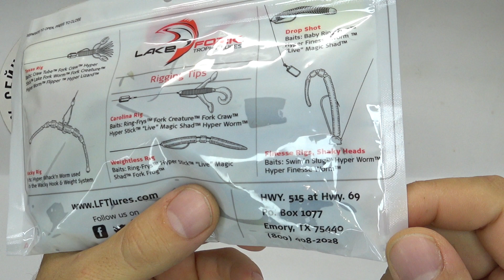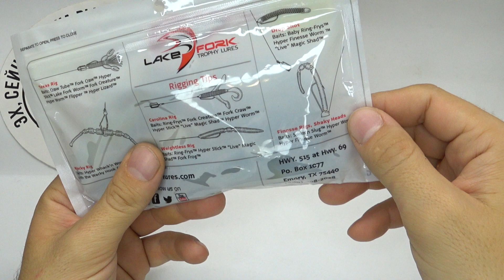Обзор силиконовой приманки Lake Fork Frog по заказу Fmagazin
Эластичная приманка Lake Fork Frog - это серия функциональных и уловистых приманок, обладающая отличными характеристиками и превосходной результативностью. Сочетание оригинальных форм и мягкого, эластичного силикона обеспечивает отличную уловистость этих приманок.
Lake Fork Frog – это силиконовая приманка, невероятно реалистично имитирующая лягушку. Она примерно такого же размера, имеет длинные силиконовые лапки, которые усиливают ее визуальную привлекательность, и натуральную расцветку. Эти приманки выглядят очень естественно и правдоподобно.
Эластичная приманка Lake Fork Frog изготовлена из эластичного, невероятно мягкого, но, в то же время, высокопрочного силикона, который придает ей чрезвычайную пластичность и подвижность во время проводки. Силикон обязательно должен быть мягким, чтобы можно легко извлекать и всаживать крючки.
Оригинальная игра, эластичность, а также прочность материала – вот основные достоинства приманок Lake Fork Frog. Представленный ассортимент расцветок позволяет подобрать оптимальную модель для получения максимального результата. Наиболее эффективны лягушки Lake Fork Frog при ужении в закрытых и небольших акваториях: озерах, заливах, прудах. На эту приманку можно отлично ловить щуку самого разного размера, а также других хищников. Наиболее подходящее время ужения – это лето и конец весны. В это время настоящие лягушки наиболее активны, их много в водоеме и щука усиленно охотится на них. Для данной приманки оптимальной является обычная равномерная проводка на медленной скорости с паузами разной частоты и длины. Еще один эффективный метод - при помощи подтвичивания.
Силиконовая приманка Lake Fork Frog обладает следующими основными характеристиками: ее длина составляет 12,7 см. По типу приманка относится к лягушкам. Комплектуется она упаковками по 5 шт.